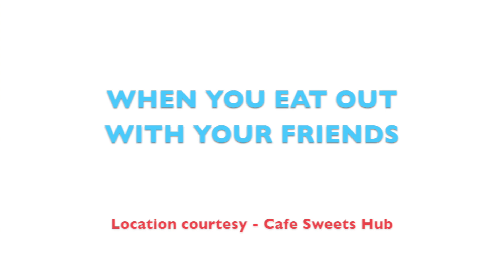WHEN YOU EAT OUT WITH YOUR FRIENDS | Urvan Ojha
Namaste Guys!
I have tried making some funny content for you people as you requested. I hope you like it and enjoy it as much as we did while shooting it.